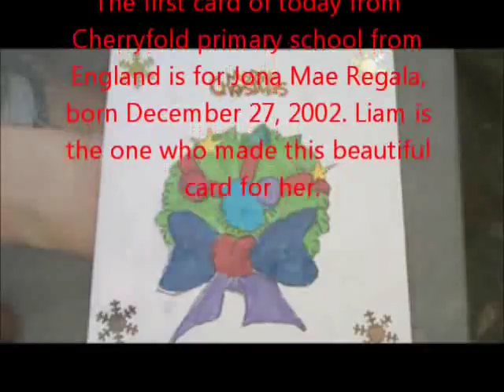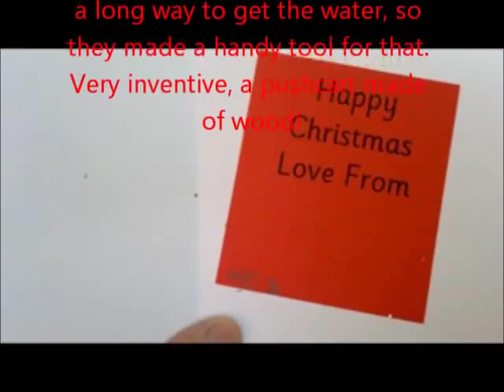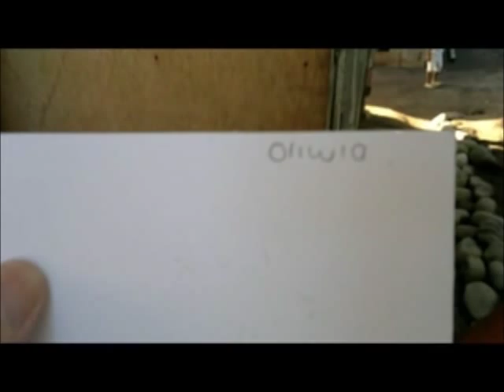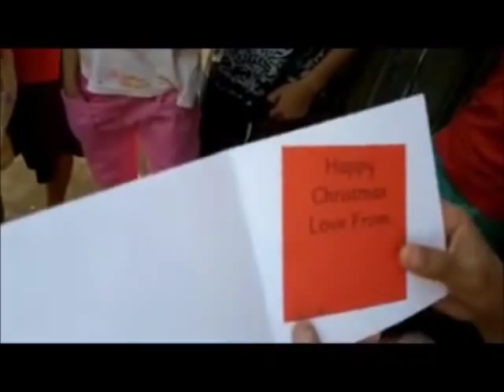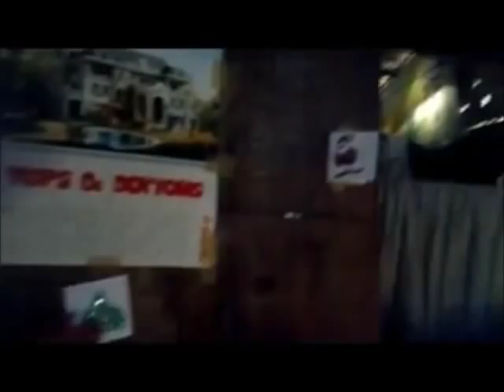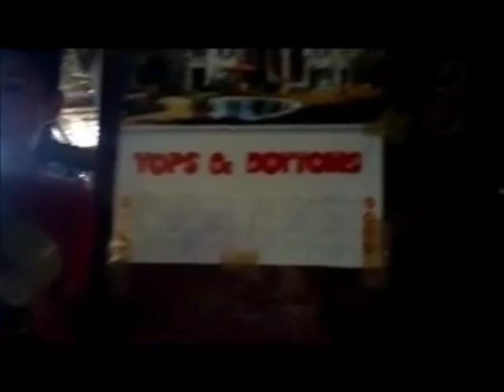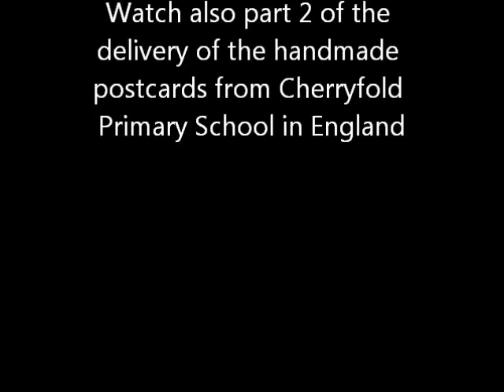Delivery of the handmade postcards part1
Children of the Cherry Fold Primary School in England made postcards for the children in the Philippines.
Letsshare.tv deliver them to the children in barangay Polo in Tanjay,Negros Oriental